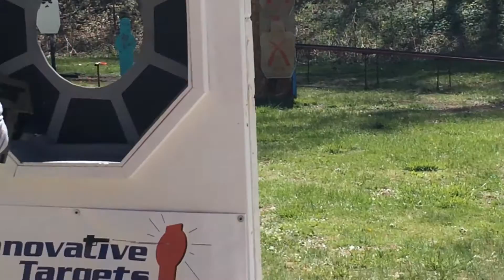Aliens- MAX-41A Pulse Rifle, 2016 Spring Knob Creek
Lage Mfg MAX-41A Pulse Rifle from the movie, Aliens. This is one of one- and there will be no more.